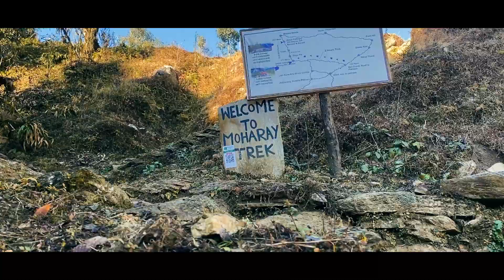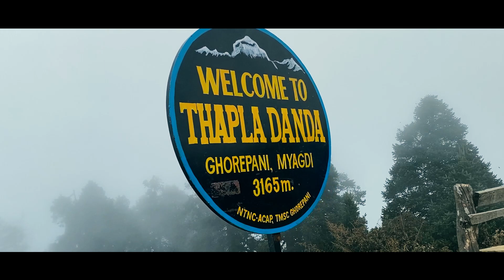"Poon Hill Trek: A 4-Day Journey in the Himalayas, Nepal | Shot on iphone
Hi my name is Saras Nakarmi .  I make  travel videos fueled by a passion for exploration and adventure. Hope you guys enjoy my videos.

Itinerary

Day 1: Pokhara to Ulleri
Travel: Drive from Pokhara to Nayapul (approximately 1.5 hours).
Trek: Hike to Ulleri (2,070 meters) via Tirkhedunga (around 5-6 hours).
Accommodation: Overnight stay in a local teahouse.
Day 2: Ulleri to Ghorepani
Trek: Ascend through beautiful rhododendron forests to Ghorepani (2,874 meters), taking about 5-6 hours.
Accommodation: Stay overnight in Ghorepani.
Day 3: Poon Hill Sunrise and Trek to Tadapani
Early Morning: Hike to Poon Hill (3,210 meters) for breathtaking sunrise views.
Trek: Continue to Tadapani (2,630 meters), approximately 6-7 hours of walking.
Accommodation: Overnight in Tadapani.
Day 4: Tadapani to Ghandruk and Return to Pokhara
Trek: Descend to Ghandruk (1,940 meters) and then trek to Nayapul (around 5-6 hours).
Travel: Drive back to Pokhara for a restful evening.